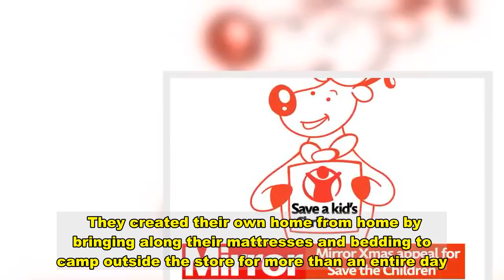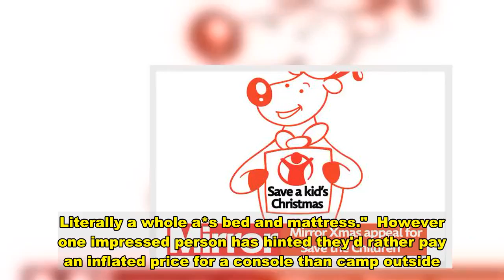Men camp in street on beds in desperate bid to buy PlayStation 5 on Black Friday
Since the Sony Playstation5 went on sale last week there has been a frenzy by desperate gamers battling to get their hands on one.   Supplies of the must-have consoles ran dry within hours as the sheer demand caused Tesco, John Lewis and GAME websites to crash.   This quickly lead to reports of them changing hands for multiple times the £349.99 price tag for the Digital Edition and the £449.99 cost of the Ultra HD Blu-ray disc drive.   The desperate hunt for a console isn't confined to just the UK with keen 'hunters' in the US shunning Thanksgiving Day celebrations in their quest to get their hands on one on Black Friday.    In Norfolk, Virginia, two dedicated PS5 fans braved the cool autumn weather to sleep outside a GameStop store to ensure they get first dibs on a console - on their own beds.    They created their own home from home by bringing along their mattresses and bedding to camp outside the store for more than an entire day.  Such is their dedication that they push aside their annual American celebrations with family and friends.  They are said to have set up camp from 6am on Thanksgiving Day - a whole 25 hours before the store's 7am opening on Friday (12pm UK time).   Images of the posted on Twitter show them snuggled on their makeshift 'outdoor bedrooms' waiting for the double doors to spring open so they can win the race to grab a PS5.   One of the men is reported to have said he decided to camp outside that particular store because he tried 11 others first and they all had eye-watering queues.  Their brutal determination won praise from scores of Twitter users.  One commented: "I've seen tents, I've seen sleeping bags, I saw an entire campout when I waited for the Wii, but holy crap, a full bed? That's just damn."  Another posted: "Not gonna lie, I respect the dedication to bring a whole bed."   A third quipped: "These guys commitment. Literally a whole a*s bed and mattress."  However one impressed person has hinted they'd rather pay an inflated price for a console than camp outside.  Support our appeal and help save Christmas for thousands of children  The Mirror needs your help to save Christmas for thousands of children in Britain. We are raising funds for Save the Children UK, so it can buy gifts for some of the country's most vulnerable kids and offer Christmas meals to hard-up families. Every penny you donate to our Save a Kid's Christmas appeal will make a difference. It could mean one less child going without a hot Christmas meal or pay for the only gift they will get to open. Or it could help buy books and learning packs for kids who risk falling behind at school.  Text MIRROR5 TO 70008 to donate £5 or MIRROR10 TO 70008 to donate £10 Send a cheque payable to Save the Children UK to Freepost Daily Mirror Christmas Appeal 2020, Save the Children, 1 St John’s Lane, London, EC1M 4AR. The Save the Children Fund is a charity registered in England and